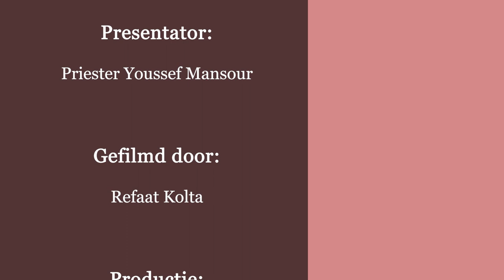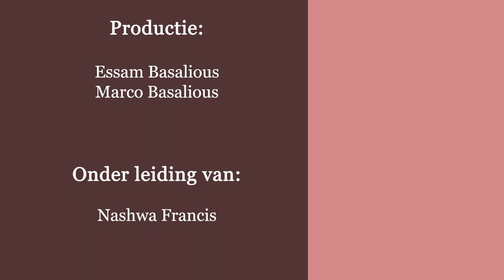ازواج و اصدقاء-جزء 9 -عدم المجاملة بطريقة تخفي الحقيقة - المساعدة علي تطوير الفكر- عدم افشاء الاسرار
ازواج و اصدقاء - جزء 9
 عدم المجاملة بطريقة تخفي الحقيقة - المساعدة علي تطوير الفكر- عدم افشاء الاسرار